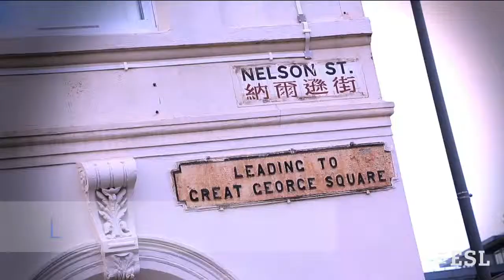Language School Liverpool School of English